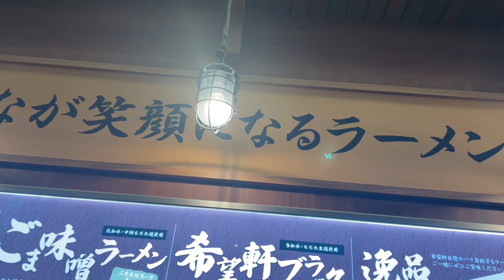希望軒のごま味噌ラーメンは、鶏の旨味が凝縮された白湯スープがヤバい‼️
希望軒でごま味噌ラーメンピリカを食べました。